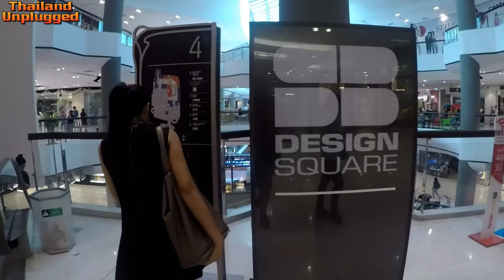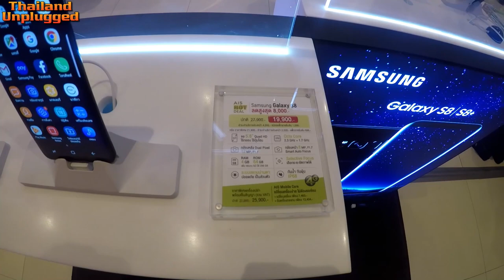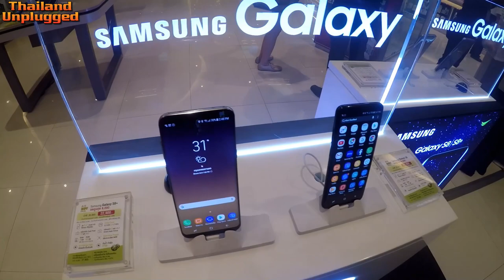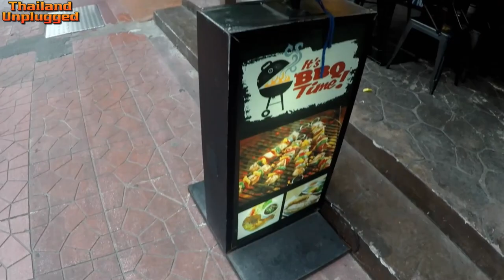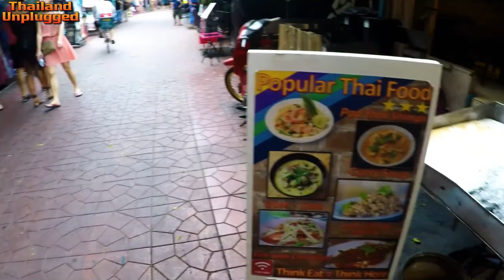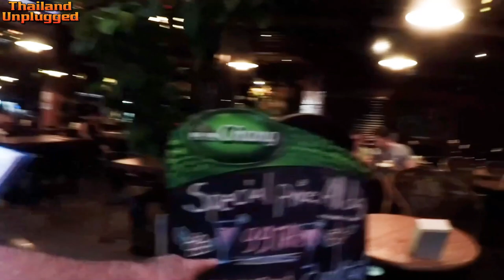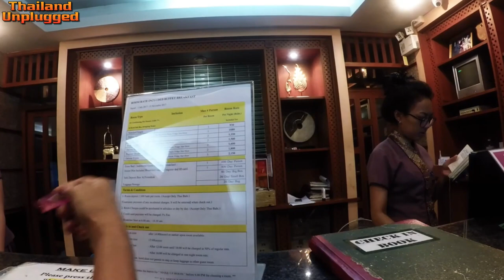Mobile Phone Stolen in Khao San Road Bangkok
I Lost my Mobile Phone in the Khao San road area so we report it at KhoaSan road Police Station then to the Pin Klao Shopping Centre to report my Mobile Phone stolen with AIS The Mobile is a Samsung Note and not very old. They tell me you have to fill in all the documents that show my passport and driver’s license and all sorts of paperwork. Nice!

AIS is not much help when you’re looking for them to  find and track the Mobile Phone that has been stolen   They can check and  locate them but they’re not going to do it anyway Al Phone Curriers worldwide are the same to hard basket
But I think no need to get angry about it you’re not getting anywhere in Thailand doing that

We go back to the Sleepwithing Hotel and the little temporary bar that the owner of the hotel sets up every night. And check the CTC camera. But that night it did not record but all the other days it did I was watching looking at all the files he had on his computer that had been recorded Lol… All there except for the time, I was there

Now the owner of the hotel lets 7-Eleven rent to him a small part of the hotel that also have CTC cameras pointing where I was sitting at 7- Eleven.  I had to wait a few hours for the manager to come in so we have a look around Khaosan Road and while we’re waiting we got to run my Soi Ram Buttri & Khaosan Road for a little bit of a look during the day while we’re waiting for the 7-Eleven people to come back to check the CTC cameras

Well, 7-Eleven said I needed more paperwork from the police so I thought that file is not going to be there as well. So I thought Game over it gone

Click on the 'bell' notification for staying on the topic of everything

If you would Like to help and  Support Our

Hi and welcome to Thailand unplugged, my name is Stephen with my Thai girlfriend Meaw we live in Thailand Bangkok I am what they call an Aussie expat or Australian expat if you like,  I've been filming the real life and times in Thailand and showing what it’s like living here in Bangkok… We travel a lot, to the four corners of Thailand Usually filming in 4K vlog  all the way  sampling Thai food, done usually we have traveled to many major cities tourist destinations in Thailand including Pattaya, Phuket, Chiang Mai, Krabi, Sukhothai and Ayutthaya,
living in Thailand, lets us tell you all about Thailand and its many adventures including Hotels resorts restaurants Thai street food,  We also look at Thailand, nightlife mostly Bangkok nightlife and the many things you can do and how to do this with, cheap because we live and are living in Thailand,
We invite you to watch our videos and share in our adventure